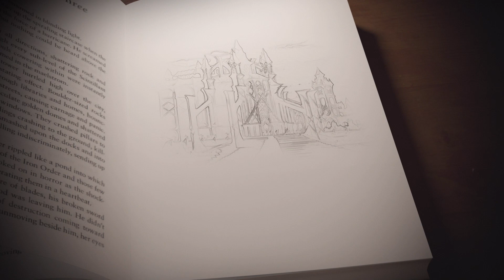Trailer-ul cărții ''RUINATION''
Precomandă-ți astăzi copia din ''RUINATION'' –

Romanul despre Kalista apare pe rafturile librăriilor în septembrie 2022. Pentru mai multe informații, inclusiv data în care romanul ''RUINATION'' va fi disponibil în țara ta, vizitează